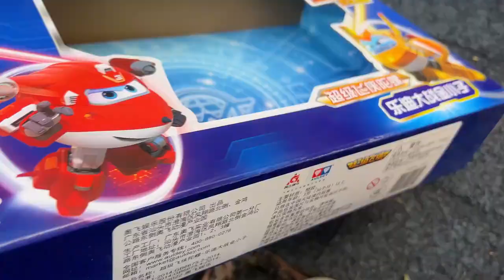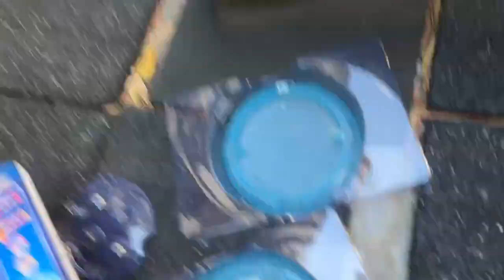Spinning top war, who can win